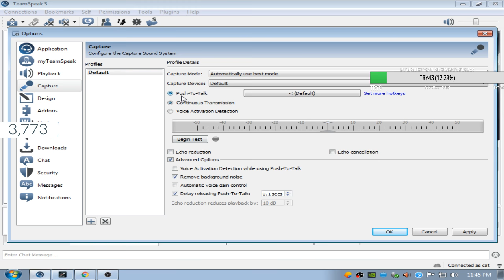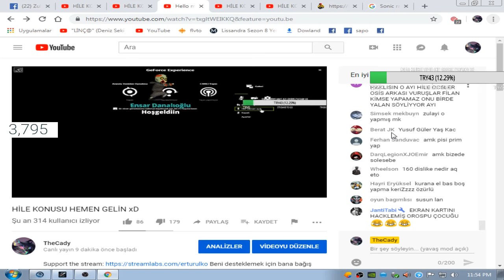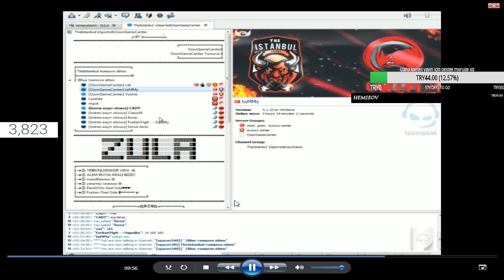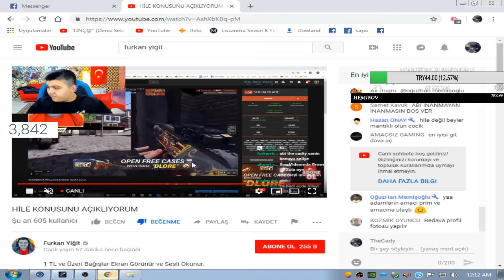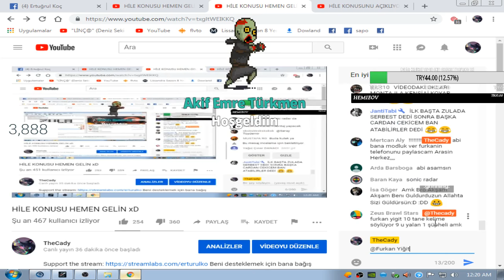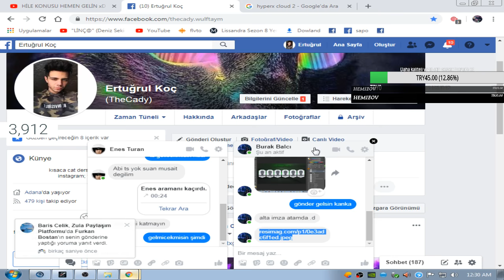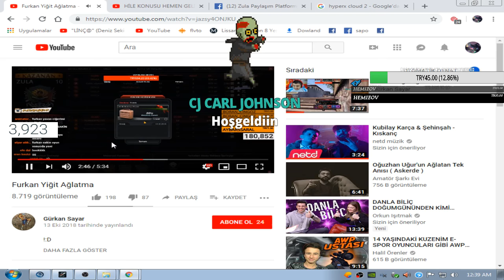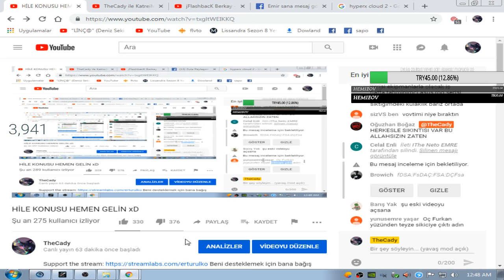HİLE KONUSU HEMEN GELİN xD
Aşşağıda`ki linke tıklayarak en az 1 tl kullanarak bağış yapabilirsiniz. Ulaştırmak istediğiniz mesajınız ekranda 7 saniye gözükür.

Ekipmanlar
Mouse ~ Zovie EC2-A
Klavye ~ Apex M500
MousePad ~ HYPERX FURY S PRO
Kulaklık ~ HYPER X CLOUD II
Pc Özellikleri;
Ekran Kartı; GTX 1050 Tİ 4 GB GAMİNG X
İ7, 4790CPU - 3.60 GHz
8GB Ram.